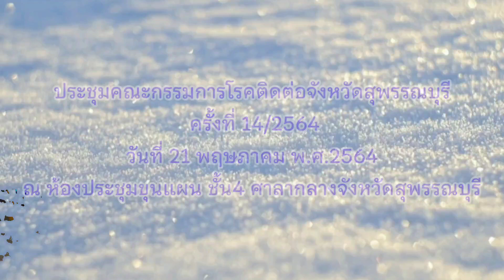ประชุมคณะกรรมการโรคติดต่อจังหวัดสุพรรณบุรี ครั้งที่ 14/2564 (21 พ.ค. 64)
#ประชุมคณะกรรมการโรคติดต่อจังหวัดสุพรรณบุรี ครั้งที่ 14/2564.
เมื่อวันที่ 21 พฤษภาคม 2564 เวลา 14.00 น. นายณัฐภัทร สุวรรณประทีป ผู้ว่าราชการจังหวัดสุพรรณบุรี เป็นประธานการประชุมคณะกรรมการโรคติดต่อจังหวัดสุพรรณบุรี ครั้งที่ 14/2564 และคณะกรรมการศูนย์ปฏิบัติการควบคุมโรคจังหวัดสุพรรณบุรี เพื่อรายงานสถานการณ์โรคติดเชื้อไวรัสโคโรนา 2019 ในจังหวัดสุพรรณบุรี ในส่วนของเทศบาลเมืองสุพรรณบุรี ดร.เอกพันธุ์ อินทร์ใจเอื้อ นายกเทศมนตรีเมืองสุพรรณบุรี มอบหมายให้นายขจรศักดิ์ จงสุกใส รองปลัดเทศบาลเมืองสุพรรณบุรี เข้าร่วมการประชุมฯ ครั้งนี้ ณ ห้องประชุมขุนแผน ชั้น 4 ศาลากลางจังหวัดสุพรรณบุรี